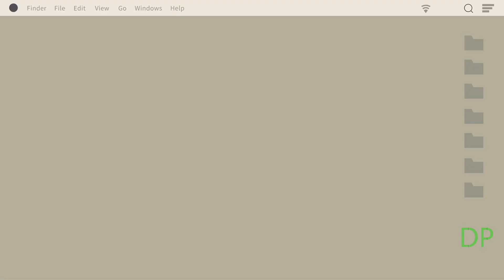Race Max Pro Mod Unlimited Money Gameplay (Android iOS)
Race Max Pro Mod Unlimited Money Gameplay and download android iOS for free.

Game Mode: Offline
Size     : 468+MB
Device   : Samsung A32

Race Max Pro - Car Racing (MOD, Unlimited Money) - an arcade game in which you will have to take part in dynamic and exciting races, the main goal of which will be to come to the finish line first. You should pay attention to the controls, the car moves on its own, your task is to tap on the screen in time, thereby sending the car into a drifting skid, while controlling the trajectory and speed of the turn. As the number of wins increases you will be able to unlock new cars. It is worth noting and computer graphics, which is in perfect harmony with the arcade gameplay Race Max Pro mod apk.